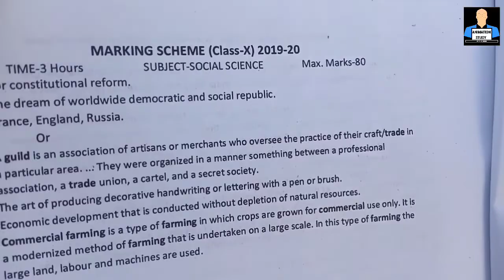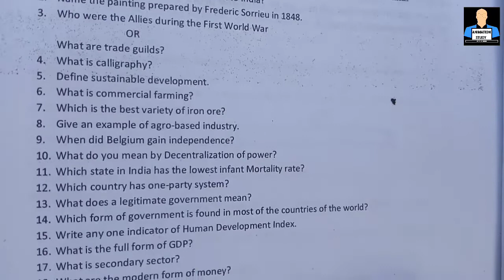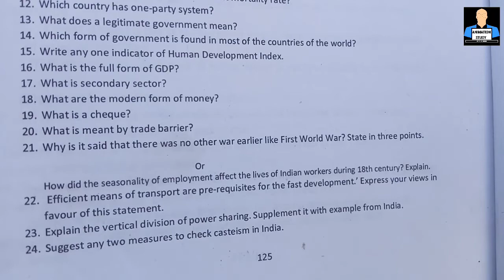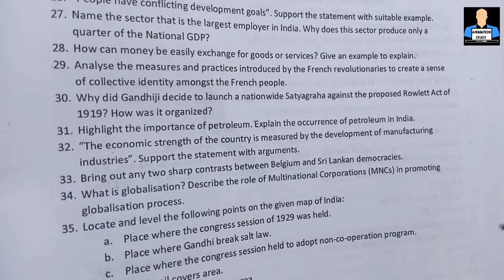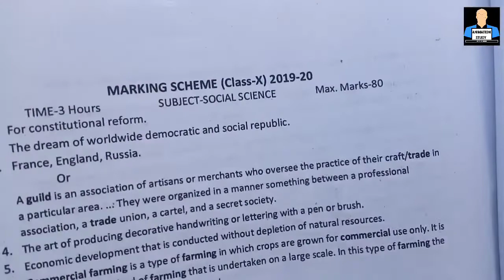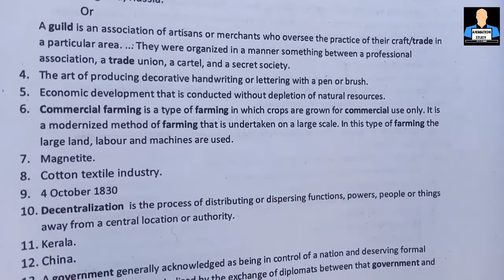Kendriya Vidyalaya Sangathan class 10 social science sample paper 2020